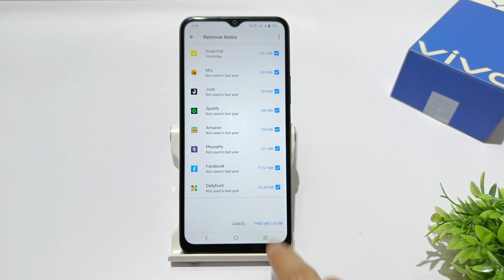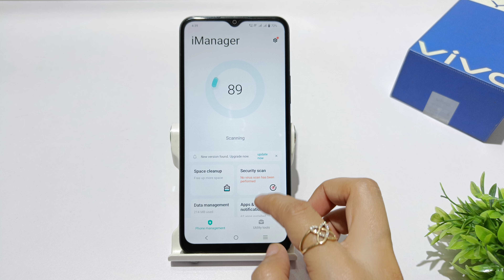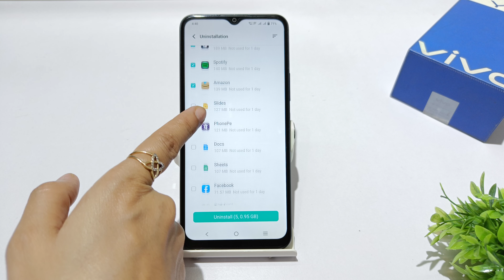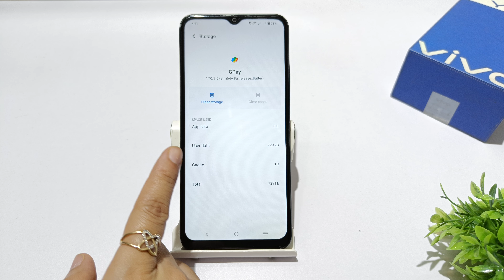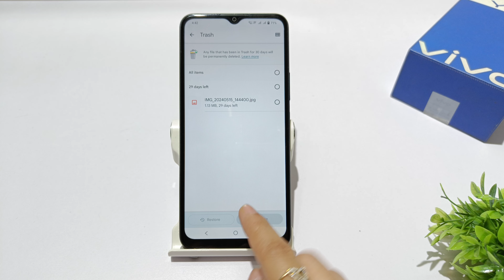How to clean storage in vivo y20t, y20g, y20a, y20i | vivo y20 storage kaise badhaye | Free up space